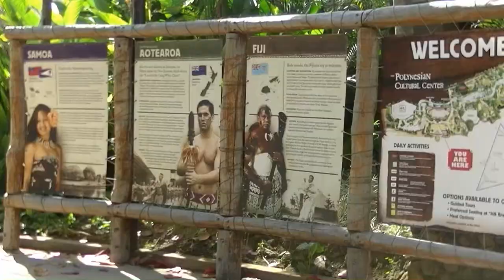Hawaje - Centrum Kultury Polinezyjskiej na Hawajach (subtitles POL, ENG, SPA)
W trakcie wycieczki na Hawaje odwiedziliśmy m.in. Polinezyjskie Centrum Kultury w Laie koło Honolulu. Obejrzeliśmy tam "rewię na wodzie", w której wystąpili przedstawiciele wysp Hawaje, Samoa, Tonga, Fiji, Thaiti i Aotearoa (Nowa Zelandia po maorysku). Następnie w skansenie oglądaliśmy pokazy w "wioskach" z poszczególnych archipelagów. Pobyt w Centrum zakończyliśmy kolacją z regionalnych potraw.